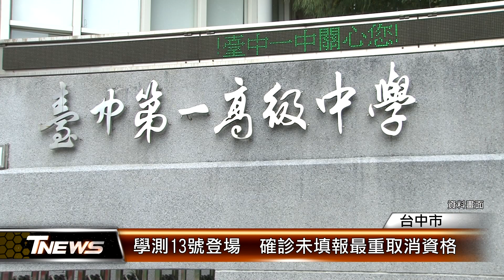學測13號登場 確診未填報最重取消資格 │T-NEWS聯播網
疫情再度升溫，大學學測即將在1月13至15號登場，台中考區逾1.5萬人報考，由文華高中等9所學校擔任考場，對此，教育局就提醒考生，若確診須上網填報，且在進入考場後，須主動告知考場人員，若未告知，最重將被取消考試資格。